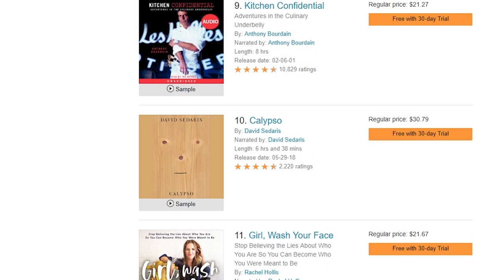Legends of Tomorrow is a weird show...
Sign up with Audible today or text "alexmeyers" to 500-500 and get 1 audiobook + 30 days FREE, or if you have Amazon Prime, get 3 months for the price of 1

My Current Tablet: Xp-pen Artist 15.6

Tablet stand:

Great starter tablet:

My microphone:

Focusrite Sound Interface:

My main Camera:

Great vlogging camera:

If you like what you see, please share these videos with your friends to show support!